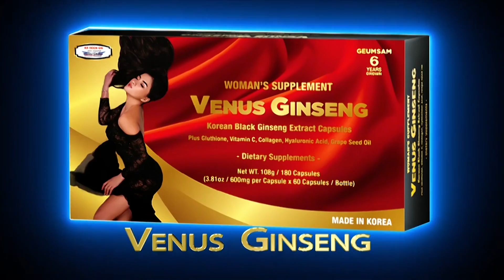Sự Kiện Trong Tuần | 20/02/2022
9822 Bolsa Avenue, Suite D